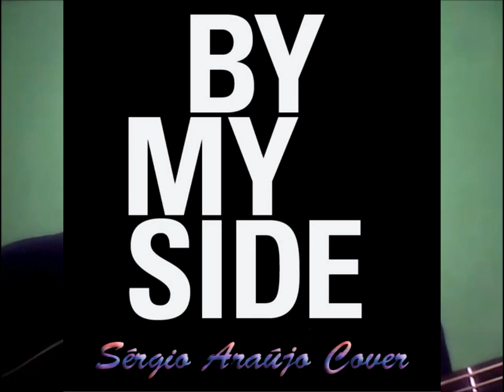By My Side - Sérgio Araújo *Singer* (INXS Cover)